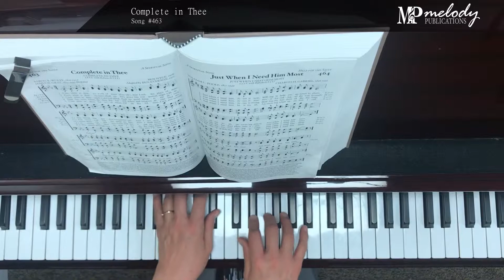Song Sample: 'Complete in Thee'– Song #463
‘Complete in Thee’: Song #463

Meter: 8.8.8.8. With Refrain (8.8.8.8.)

Category: Help for the Saint

Lyricist(s): Aaron R. Wolfe (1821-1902), James M. Gray (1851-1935, Refrain)

Composer(s): Ben Nyce (1978-), Adapted by Ben Everson (1977-)